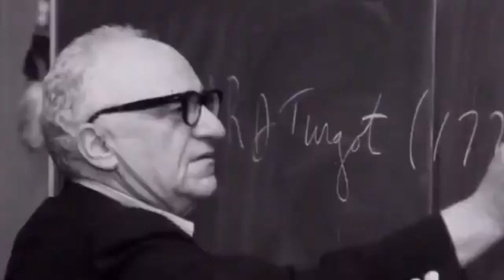Emotional Freedom Is The Cure For Emotional Manipulation